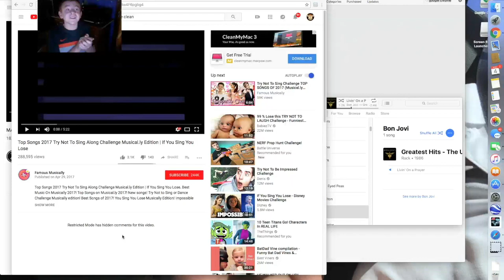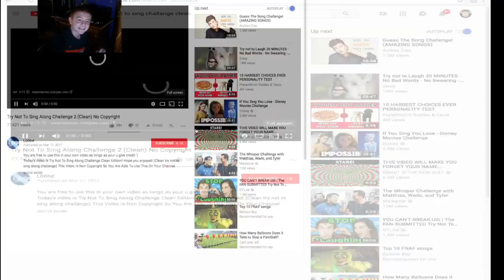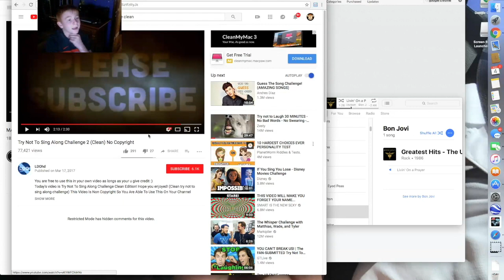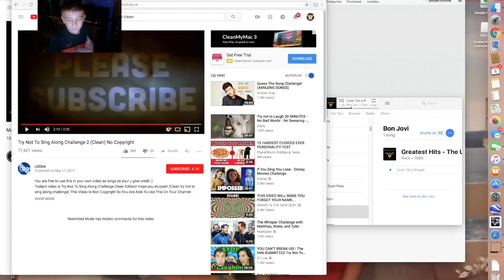try not to sing challenge